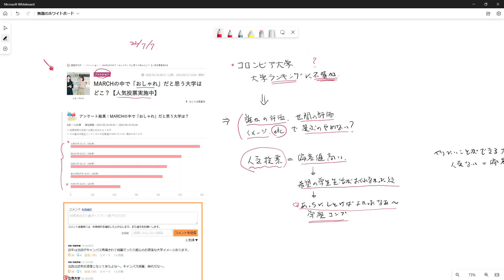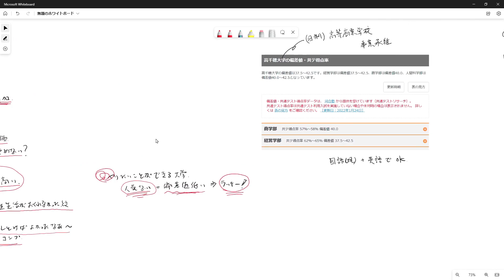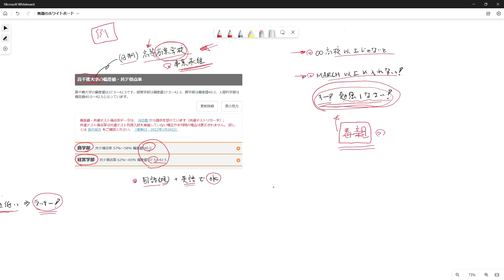【R5年度 埼玉県高校入試】中3のうちに子どもに内緒で大学を調べて見通そう！ ランキングや世間の評判を気にしないことで好循環を